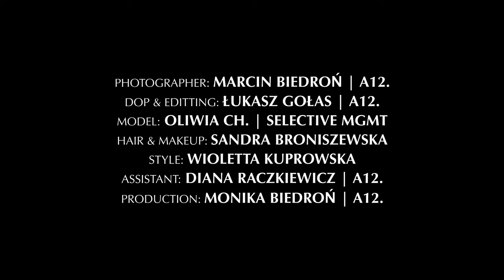Fashion Movie Wind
Obraz ruchomy przedstawia historię zupełnie inaczej niż gotowa fotografia. Czy lepiej? Pozostawiamy widza z tym pytaniem i z naszym filmem do edytorialu Wind, który mieliśmy okazję wyprodukować pod ręką Moniki Biedroń.
Za zdjęcia do eydotrialu, reżyserię i creative concept  odpowiada Marcin Biedroń, a film to dzieło naszego wzrastającego DOP @Łukasz Gołas
Director, Art. Dir: Marcin Biedroń | A12.
DOP: Łukasz Gołas | A12.
Model: Oliwia Ch. | SELECTIVE Mgmt
Hair and makeup: Sandra Broniszewska
Style: Wioletta Koprowska
Production assistant: Diana Raczkiewicz
Production: Monika Biedroń | A12.